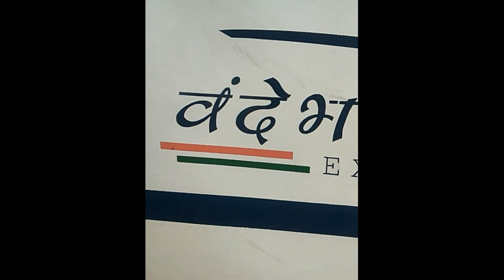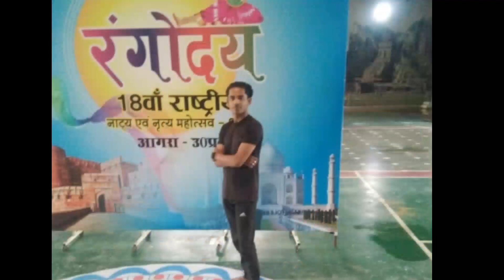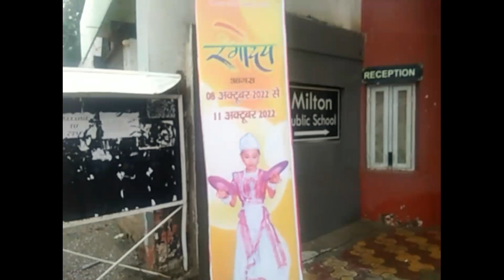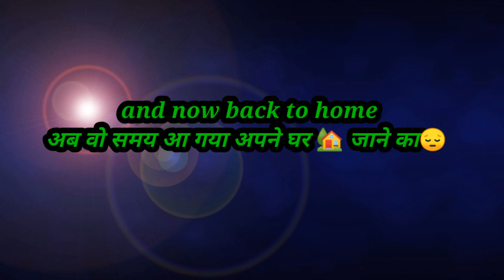|| Agra compitiosn Full vlogs || by Sarda Natya manch ||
|| Agra compitiosn Full vlogs || Traveling || compitiosn || play || other team plays || Award function || By Sarda Natya manch ||
Sarda Natya manch ki Yea hamari phli vlogs video h jiski suruwat hmne Agra Rangoday compitiosn se ki h Ab hm apko HR Ek Compitiosn show sbhi ka vlogs dikhayenge es Vlog me traveling compitiosn play other team plays abhi dikhaya gya h aage Hm ese or v behtar krne ka kosis karenge ap Hmse apna pyar or ashirvad banaye rakhe or video psnd aaye to plz like share comment and subscribe Jarur kre